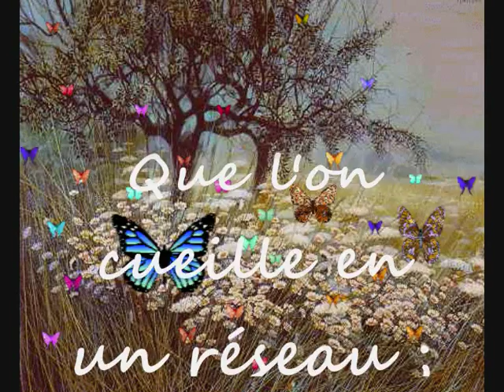Les Papillons.wmv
Quelques vers de Gérard de Nerval..